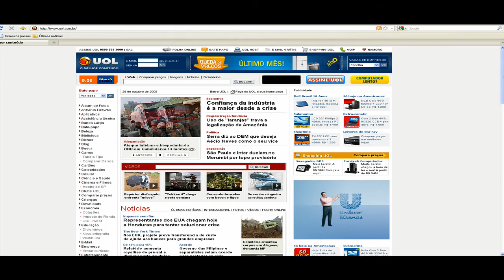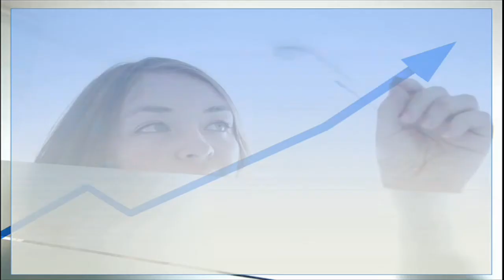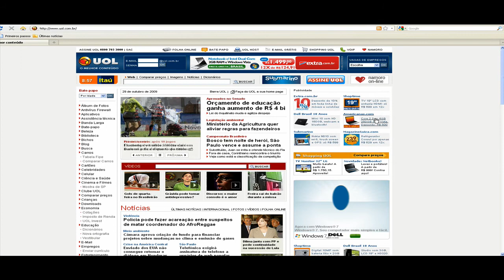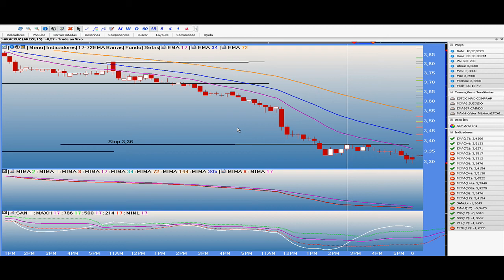ANÁLISE TÉCNICA ARCZ6 VENDIDO AO VIVO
ANÁLISE TÉCNICA, OPERAÇÕES NA BOLSA DE VALORES, TRADE